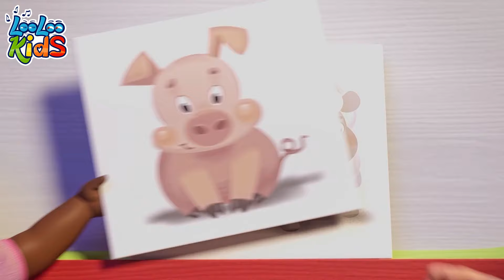👨‍👩‍👧‍👦 Finger Family and More Children's Hits - LooLoo Kids 1-Hour Sing-Along Compilation 👌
🎶🌟 Welcome to "The Singing Adventures of Johny and Friends"! 🎤🎉 Join us on a musical journey filled with laughter, learning, and fantastic melodies for kids of all ages! 🎵👶🌈 Let Johny and his adorable friends take you on magical escapades through the world of fun and imagination. 🚀🌠 Get ready to sing, dance, and play along with our wonderful compilations of children's songs! 🎁🌟 JohnyAndFriends KidsSongs FamilyFun 🎶😄